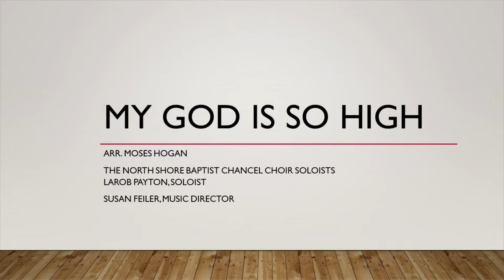My God is So High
arr. Moses Hogan. The North Shore Baptist Church Choir Soloists.